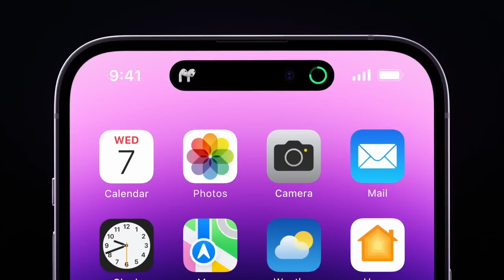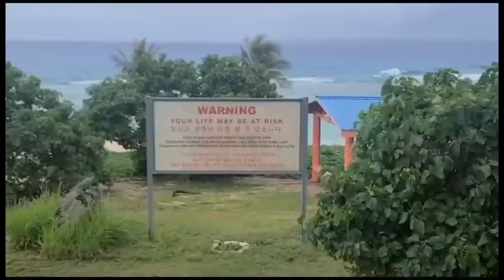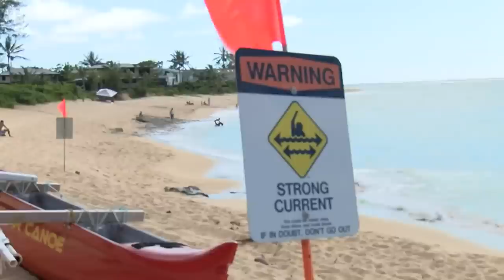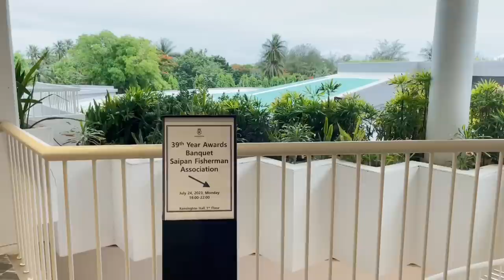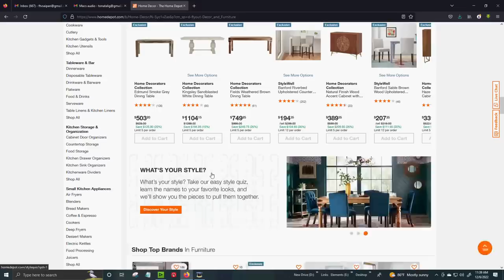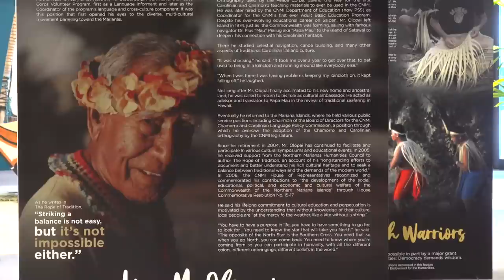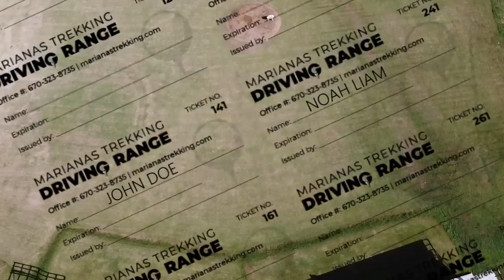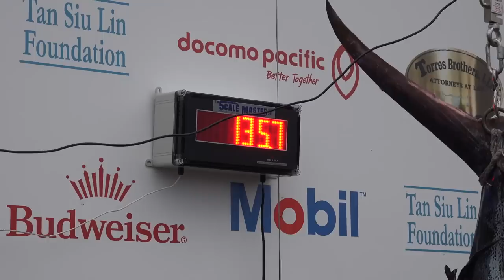KSPN2 News July 26, 2023